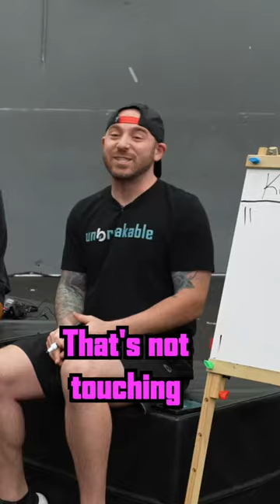What's The Call Here?